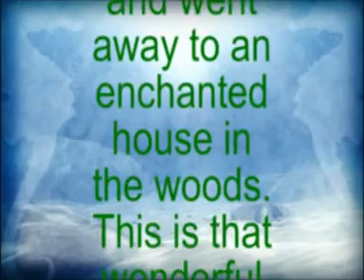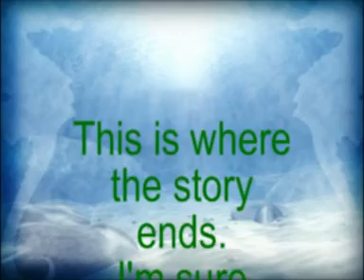Enchanted Wood in France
A holiday in Loire Valley, France